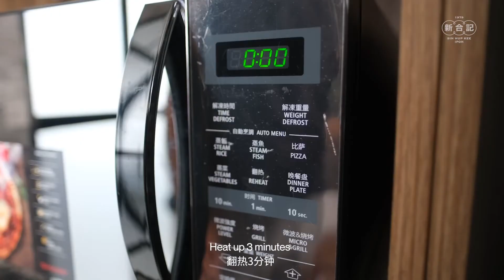红烧五花腩 SHK Braised Pork Belly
《新合记》的红烧五花腩有两种选择：（一）多油脂，七分瘦三分油及（二）多瘦肉，九分瘦一分油 。

这道菜的汤底需先煲足一个晚上，加入烧猪骨提升汤汁的胶原蛋白让口感更顺滑。另外，还选用经过烘烤的左口鱼干来提香，让味道更加浓郁。 这样的做法可以让五花腩达到入口即化的效果！

需3小时熬煮才能熬出香味浓郁的汁，而且富含胶原蛋白，美味又护肤养颜！